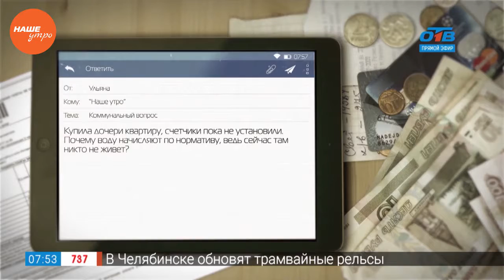Коммунальный вопрос — счетчики на воду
Каверзный вопрос получил от наших телезрителей Алексей Коробков, наш постоянный эксперт в сфере ЖКХ, руководитель группы управляющих компаний, в традиционной рубрике «Коммунальный вопрос». Женщина поделилась радостью, что купила дочери квартиру, в которой никто пока не живет, водой не пользуется, а начисления за воду в квитанции есть. По усредненному тарифу.

Алексея вопрос в тупик не поставил! Он ответил, что начисления происходят в соответствии с законодательством и посоветовал как можно быстрее установить счетчики, которые помогут доказать, что в квартире, действительно, никто не живет.